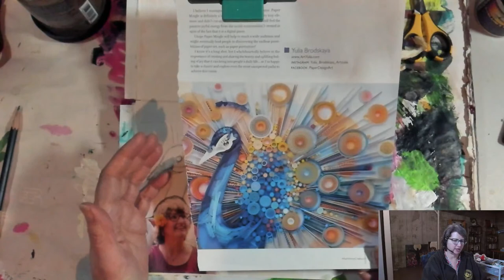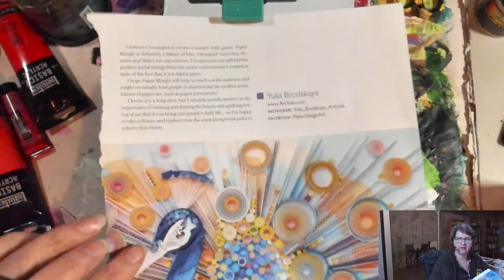Painting in your PJ's, with Minette Riordan: Let's paint a peacock in complementary colors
I woke up this morning with a desire to paint, to go slow, to settle in to play on the page. As I looked through collage materials I found this beautiful peacock image that I will use as my inspiration.

Thank you for joining me for these early morning sessions on visual journaling, creative process and personal growth.